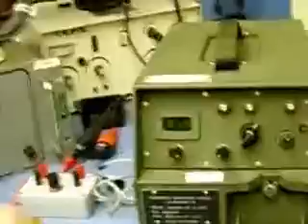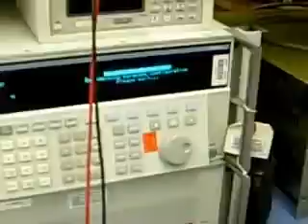SPC Walls??? WTF???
my buddy walls actually calibrates something and then fooks it up. lmfao!!!